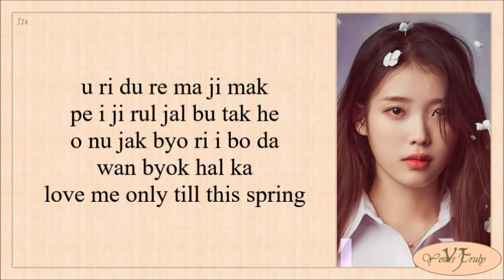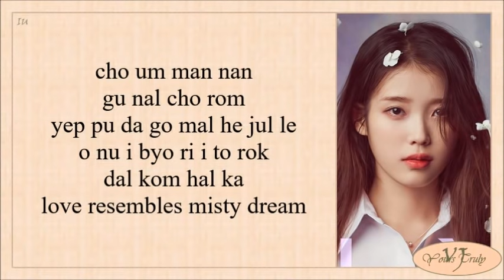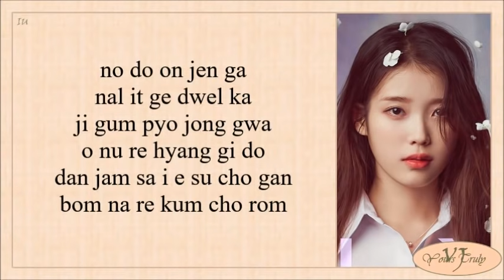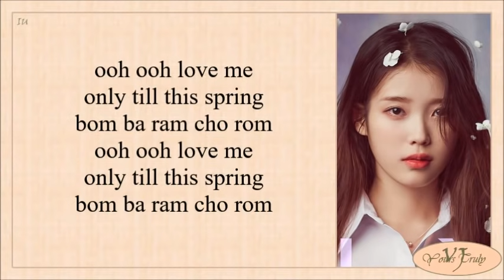IU (아이유) - LILAC (라일락) Easy Lyrics